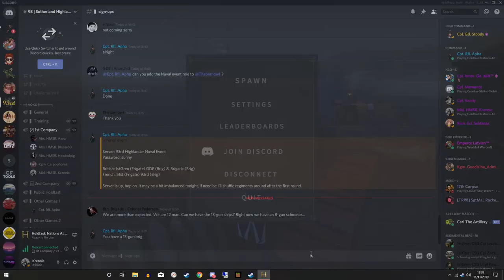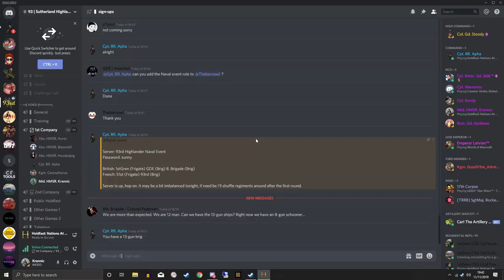Holdfast Naval Event with HMS Revenge & 93rd.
Hey guys! The HMS Revenge Crew is back to active service one again! Only this time we're now part of the 93rd Sutherland Highlanders as their Naval Crew.

The 93rd have a line company, rifle company & an artillery battery.

Outside of Holdfast events the community chill and games on multiple games from: Arma 3 to Red Dead Redemption 2!